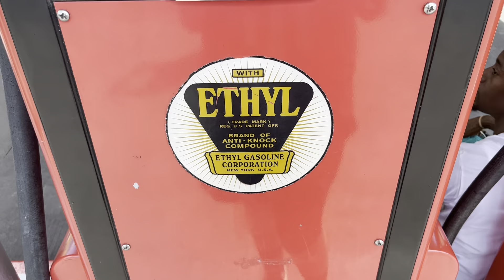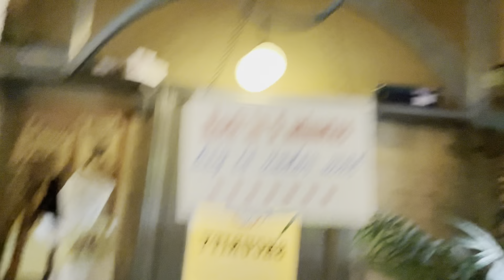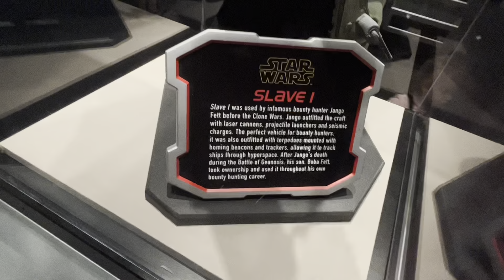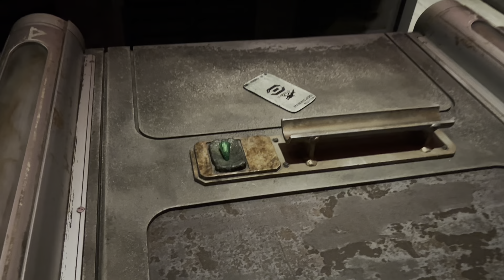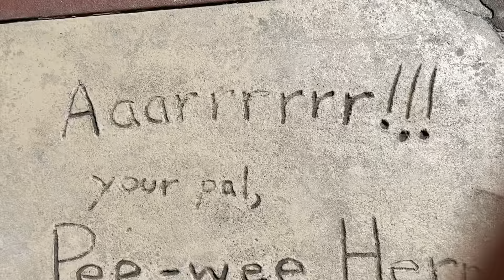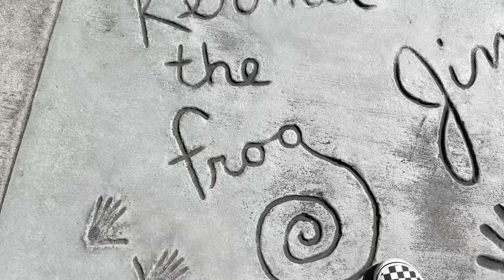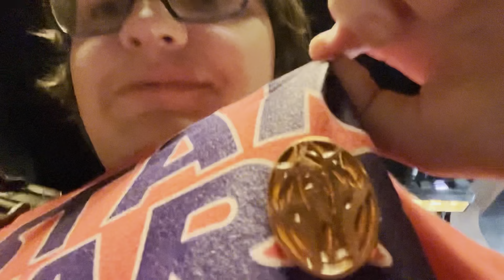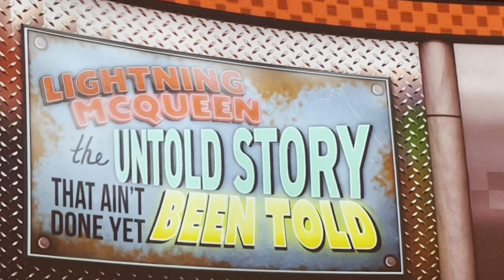Florida Vlog Day 3 Hollywood Studios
In this Vlog you can see my adventures through Disney’s Hollywood Studios, adventuring on Star Tours to get to Batuu, where I make a lightsaber in Savi’s Workshop and truly become a Jedi, getting captured by the First Order and flying the Falcon, as well as visiting a private demonstration by The Muppets, enrolling in Lightning McQueen’s Racing School, and having a blast in Toy Story Mania

This video included the Savi’s Workshop Lightsaber Building Experience, where you build a custom lightsaber at Savi’s Workshop in Galaxy’s Edge